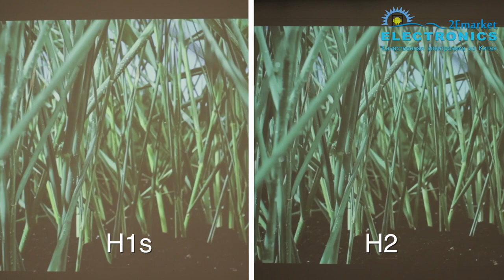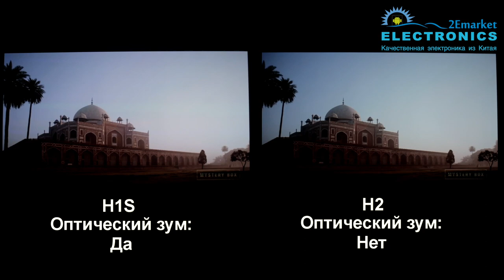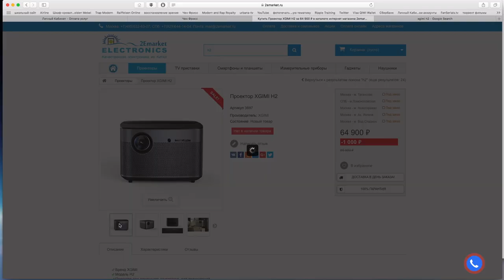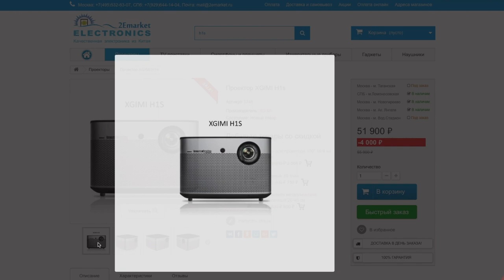Сравнение проекторов XGIMI H1s vs XGIM H2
XGIMI H2:
 Бренд XGIMI
 Модель H2
 Проектор для домашнего кинотеатра, для презентаций
 Технология DLP
 Лампа – светодиоадная
 Яркость 1350 ANSI люмен
 Звук Harman Kardon
 Беспроводная связь – Bluetooth, wifi
 Операционная система GMUI3.0
 GPU:Mali-760MP4
 Процессор: Mstar 6A928 Cortex-A17 Quadcore 1,7 ГГц
 Оперативная память: 3 ГБ DDR3
 Хранилище: 16 ГБ eMMC
 Airplay/DLNA/MiraCast

XGIMI H1s:
Технология дисплея 0.47" DMD RGB-LED
 Яркость 1100 Ansi Lumens (Рекомендованная диагональ 40-180)
 Контраст 10000:1
 Разрешение матрицы Full HD 1920×1080
 Проекционное соотношение 1.2:1
 Коррекция трапеции Вертикальная +-45° и Горизонтальная +-45°
 Равномерность подсветки 98%
 Автоматическая настройка фокуса
 Звук - 45мм динамики Harman/Kardon
 Размер проектора 202 x 202 x 135 мм
 Вес 2.1 kg